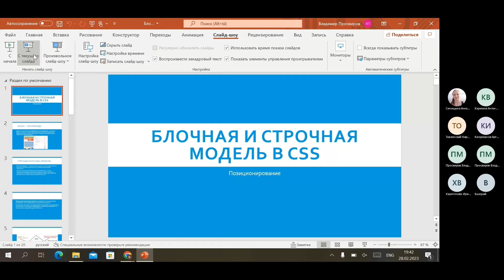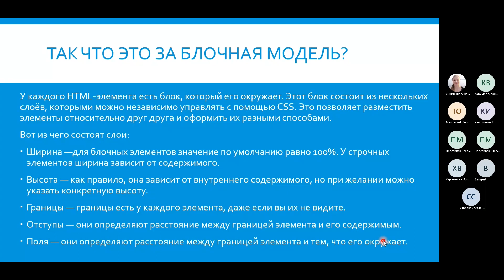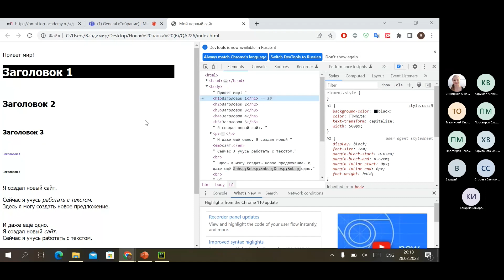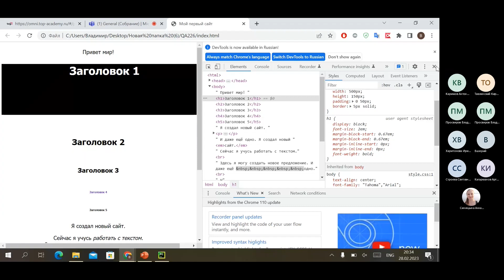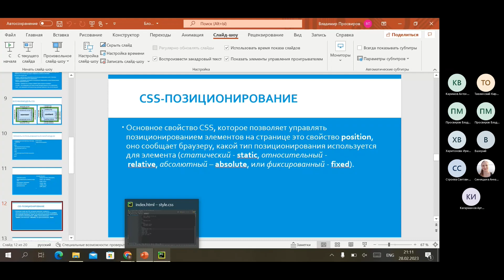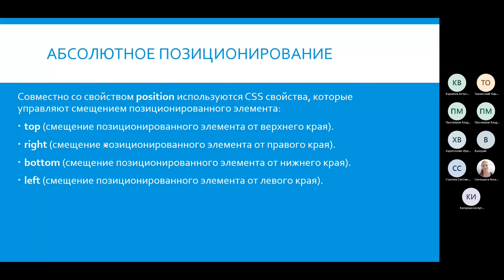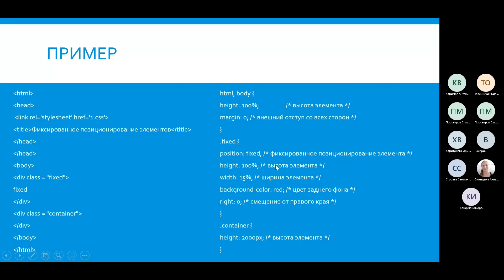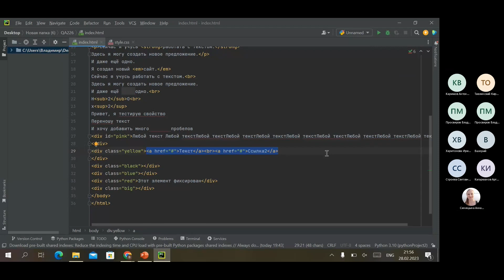Урок 75. Строчные и блочные элементы в CSS. Позиционирование в CSS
0:00 - блочные элементы в CSS
5:54 - строчные элементы в CSS
10:20 - открывающие и закрывающие теги
11:55 - основные отличия
14:30 - блочная модель схема
18:30 - блочная модель пример
29:55 - блочная модель практика
52:10 - создание страницы с блочным элементом
56:49 - изменение ширины и высоты
1:00:32 - class в CSS
1:08:02 - абсолютное позиционирование (position absolute)
1:21:14 - относительное позиционирование (position relative)
1:32:43 - фиксированное позиционирование (position fixed)
1:45:40 - практика